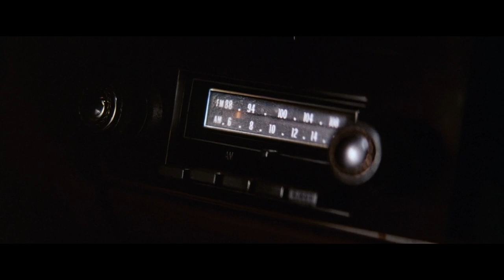Fonoptikon - The Hitcher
The terror starts the moment he stops !